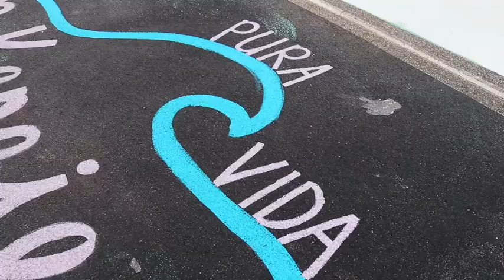Choctaw Painted Parking Feature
in this feature we interview some students at Choctaw High School about their parking spots that they painted!